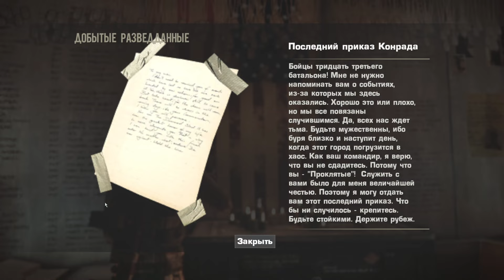Spec Ops: The Line. Прохождение. Часть 6. КОНЕЦ ПУТИ (ФИНАЛ)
Прохождение игры Spec Ops. The Line в качестве 1080p в 60 FPS.
Действие игры происходит в городе Дубай, превратившейся из красивого и богатого города в зону бедствия из-за череды катаклизмов в виде усилившихся песчаных бурь. Оставшихся в городе людей решается спасти полковник армии США - Джон Конрад вместе со своим 33 батальоном прозваных "Проклятыми". Попытка эвакуации проваливается и батальон застревает в городе.
Мы играем за капитана Мартина Уокера, командира спец. отряда "Дельта". Наша задача - попытаться отыскать следы и присутствие батальона или гражданских лиц.